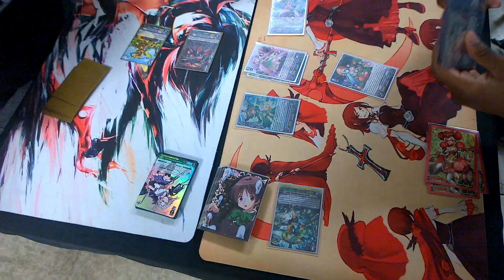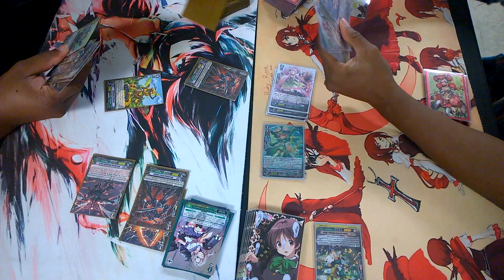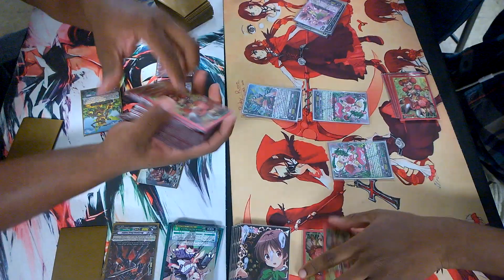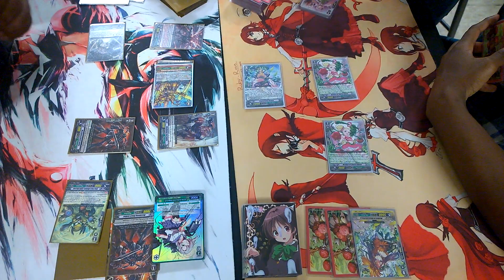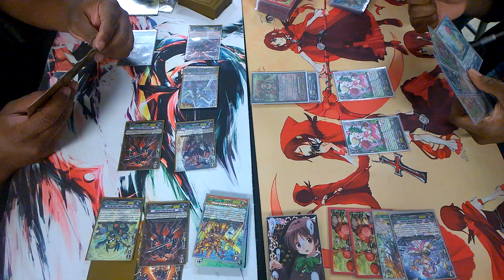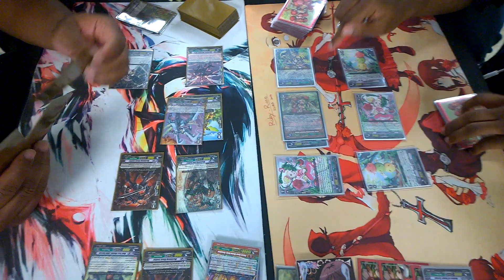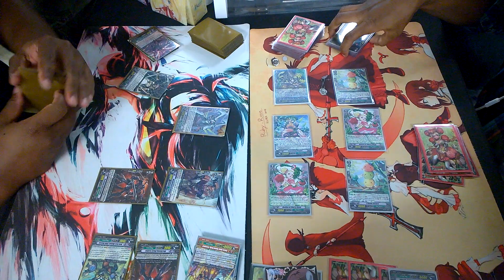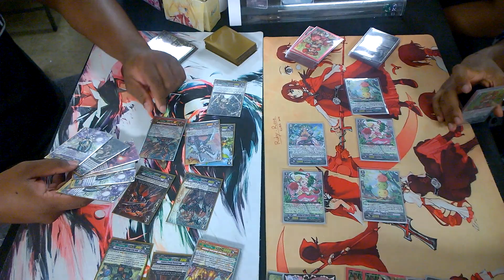Cardfight Vanguard Machinings vs Neo Nectar Maidens Round 2